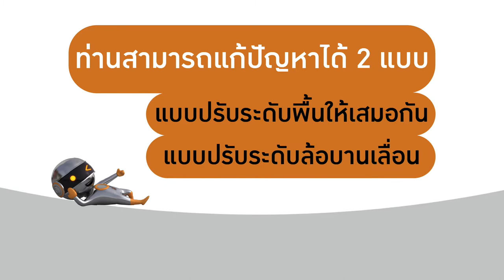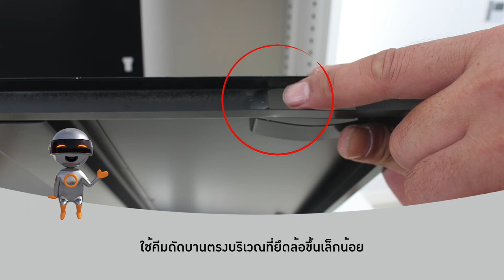ขั้นตอนการแก้ไขปัญหาตู้บานเลื่อน KIOSK : Process of Fix the sliding cabinet problem KIOSK.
**ส่งฟรี / ไม่มีมัดจำ / ชำระเงินปลายทาง / ผ่อน 0% 4 เดือน**